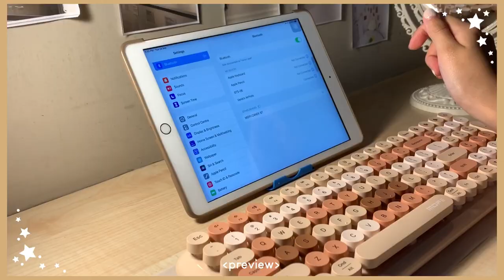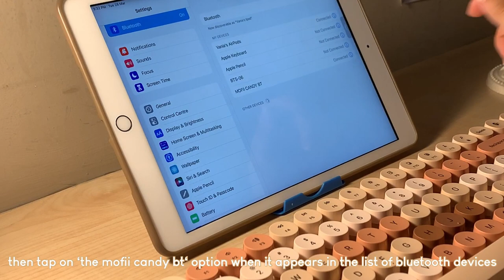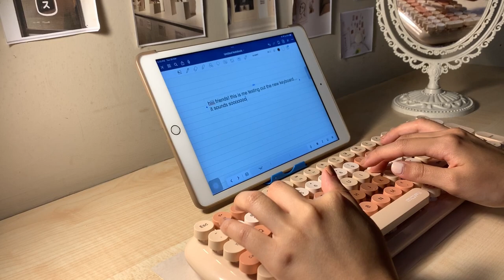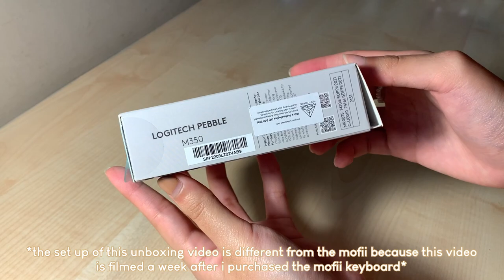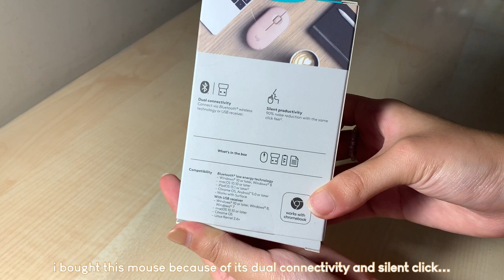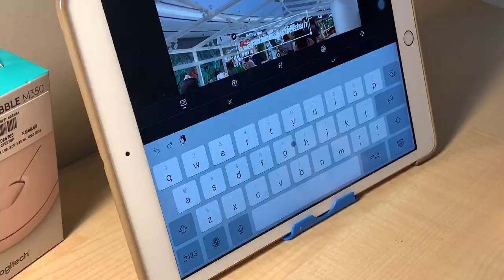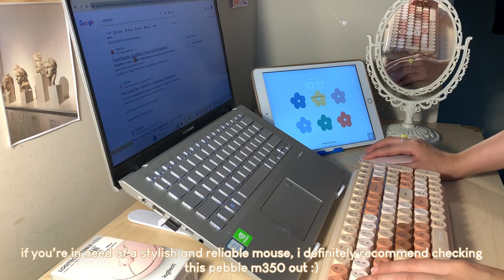aesthetic unboxing (+asmr) 🤎mofii bluetooth/ wireless keyboard & logitech pebble m350 🤍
*don't forget to watch it on 1080p; the higher resolution, the better it is!*

Hii loves! thanks for watching the unboxing video and please stay tuned for the next video! feel free to ask me any questions by dropping em' in the comment section below or dm me on IG, I'll be more than happy to answer them. Have a great day people, love ya!♡ ✧･ﾟ

Link to purchase:
🤍Logitech Pebble M350

QnA:
❁ Nationality: Indonesian
❁ Age: 21
❁ Cam: iPhone Xr
❁ editing apps: VN, picsart, canva, phonto